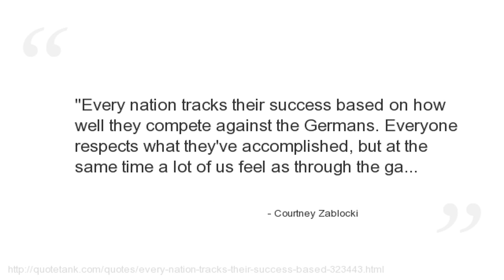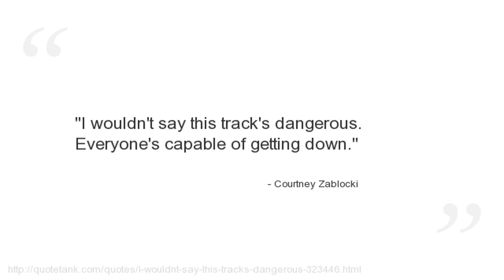Courtney Zablocki Quotes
Who is Courtney Zablocki?
  an American luger who competed from 1997 to 2010.